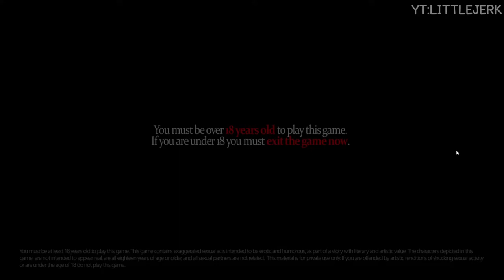[EP9]Treasure of Nadia v21022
Thanks for supporting my Ch.
Abner A Mejia
Austin Hua
chenkokweng
Cortz
geoffroy herlinvaux
gkratos123
Inugami Yachiyo
jems
jenosmaverick
Jonas Uekötter
joseph
Josh Peterson
Lance Miller
lizzardek
Max
oamnaj saelee
RENE FIGUEROA
Wojciech Dyllus
WSH2006
Xa Storme
Yuan Qirui
志偉 詹
현철 김